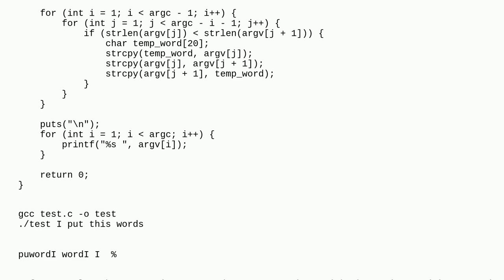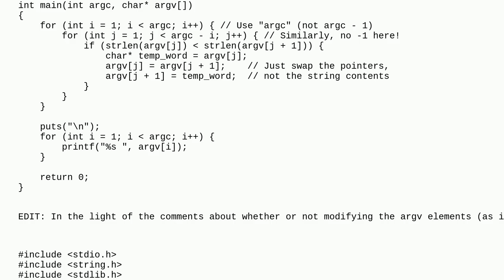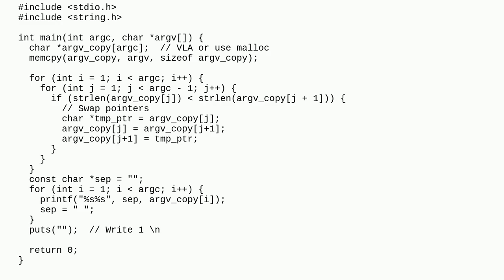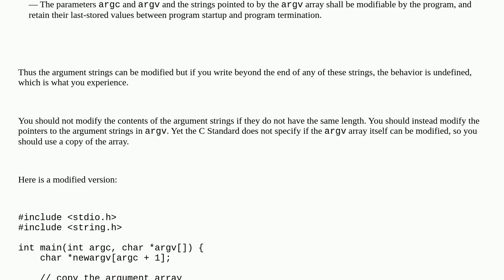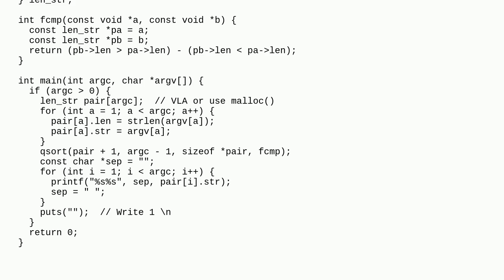Sorting words from argv by length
A special thanks goes out to the community

  sorting c string command-line-arguments